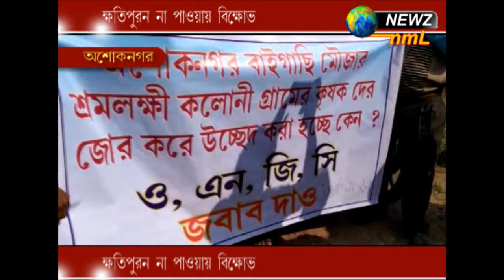ক্ষতিপুরণ না পাওয়ায় বিক্ষোভ